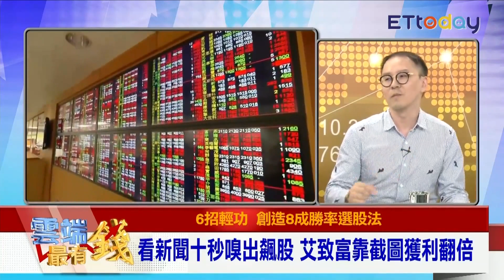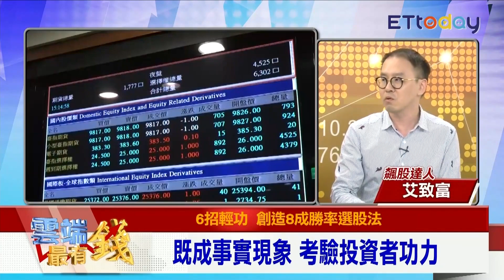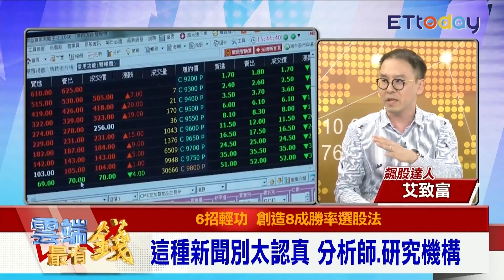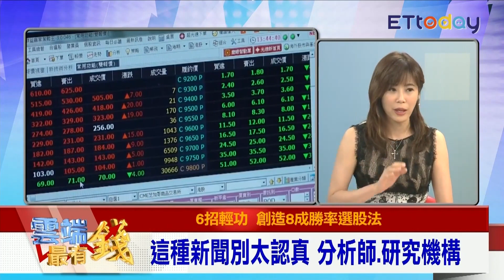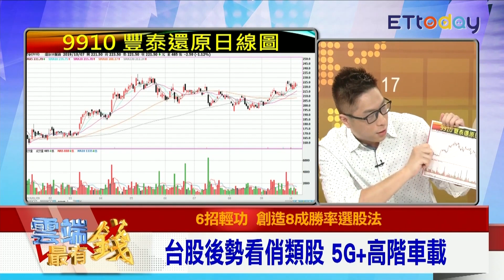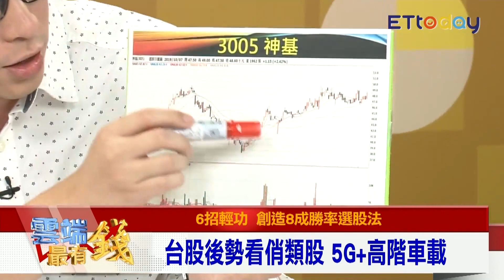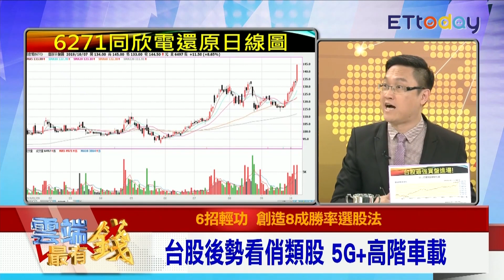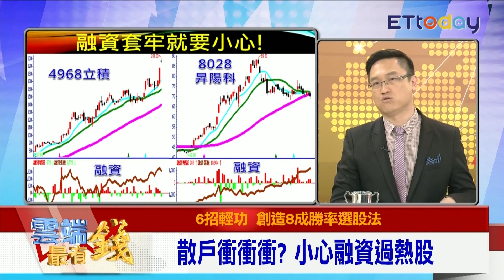看新聞十秒嗅出飆股 5G+高階車載台股看俏｜雲端最有錢EP59精華